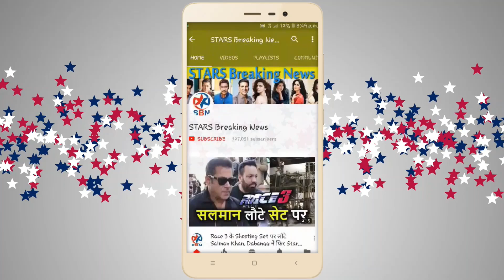Saif Ali Khan Fight with Kareena Kapoor in Public